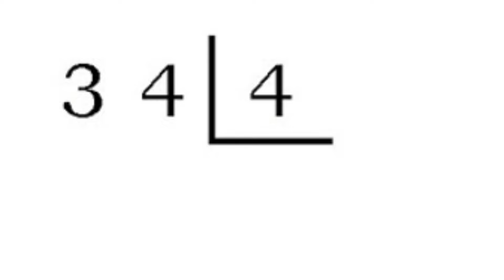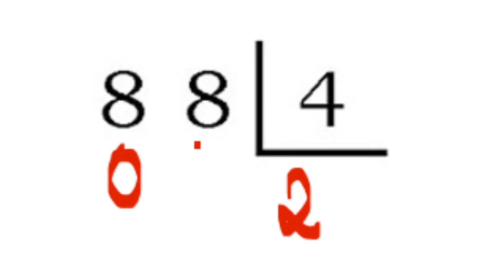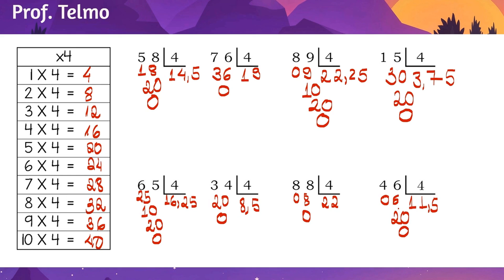➗ CONTAS DE DIVISÃO - Como fazer divisão 5° série ∫ f( Prof. Telmo )dλ